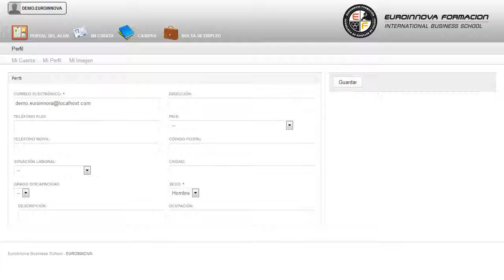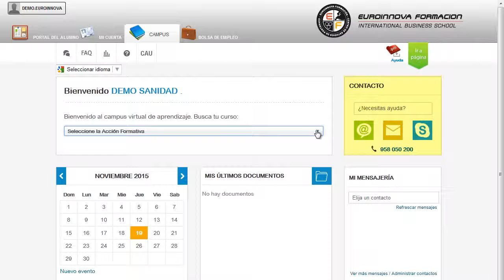Uf0624 Sistemas Mecanicos Neumaticos E Hidraulicos De Lineas - Cursos Online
UF0624 Sistemas Mecánicos, Neumáticos e Hidráulicos de Líneas Automatizadas
 Si su objetivo es iniciarte en el mundo laboral con: su curso, destacando su importancia en su curso. La presente formación se ajusta al itinerario formativo de la Unidad Formativa UF0624 Sistemas mecánicos, neumáticos e hidráulicos de líneas automatizadas, certificando el haber superado las distintas Unidades de Competencia en ella incluidas, y va dirigido a la acreditación de las Competencias profesionales adquiridas a través de la experiencia laboral y de la formación no formal, vía por la que va a optar a la obtención del correspondiente Certificado de Profesionalidad, a través de las respectivas convocatorias que vayan publicando las distintas Comunidades Autónomas, así como el propio Ministerio de Trabajo (Real Decreto 1224/2009 de reconocimiento de las competencias profesionales adquiridas por experiencia laboral). lleve a cabo un desarrollo constante en: su curso, mejora tus conocimientos con la realización del CURSO A DISTANCIA de su curso. UF0624 Sistemas Mecánicos Neumáticos e Hidráulicos de Líneas Automatizadas está dirigido a los profesionales del mundo de instalación y mantenimiento, concretamente en mantenimiento y montaje mecánico de equipo industrial, dentro del área profesional maquinaria y equipo industrial, y a todas aquellas personas interesadas en adquirir conocimientos relacionados con los sistemas mecánicos, neumáticos e hidráulicos de líneas automatizadas. Este técnico se integrará en los servicios de mantenimiento de maquinaria y equipo industrial de los diversos sectores productivos y, en el sector de la fabricación de bienes de equipo, en los procesos de montaje estacionario mecánico de la maquinaria, en los procesos de ensamblado e instalación en planta de la misma y en los servicios postventa, realizando asistencia técnica al cliente, siempre dependiendo orgánicamente de un mando intermedio. Sé capaz de todo lo que desees su curso. UF0624 Sistemas Mecánicos Neumáticos e Hidráulicos de Líneas Automatizadas aborda los siguientes objetivos: - identificar elementos interpretando planos y especificaciones técnicas relativas a los circuitos de automatismos de tecnología neumática e hidráulica. Adquiera su título homologado con nuestro CURSO A DISTANCIA UF0624 Sistemas Mecánicos, Neumáticos e Hidráulicos de Líneas Automatizadas, te dará la base necesaria para ) con las técnicas y medios automáticos para realizarlos. Entre el material entregado en este CURSO A DISTANCIA se adjunta un documento llamado Guía del Alumno dónde aparece un horario de tutorías telefónicas y una dirección de e-mail donde podrá enviar sus consultas, dudas y ejercicios.